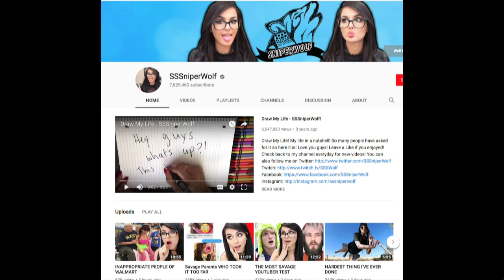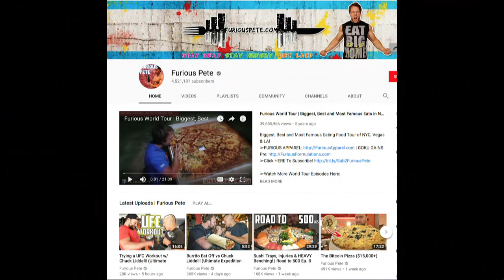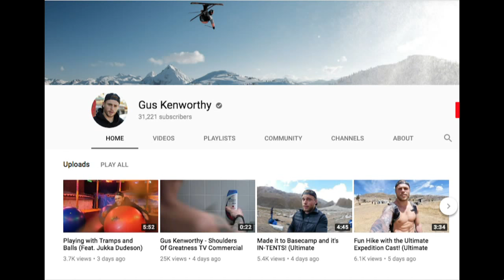Jukka Hilden - Executive Producer of Ultimate Expedition | On The Fly Filmmaking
Popcorn Talk Network University, the online broadcast network that features movie discussion, news, interviews and commentary proudly presents “On The Fly Filmmaking (OTFF). Marielou Mandl interviews filmmakers and artists, from different facets of the industry, and discuss their involvements with production. Here you will learn free tips and tricks of filmmaking that they do not teach you in film school, and then you too can produce a movie!

Host & Producer Marielou Mandl (@MarielouMandl) interviews Executive Producer of Ultimate Expedition, Jukka Hilden!

ABOUT JUKKA HILDEN:

Jukka Henry Mikael Hildén (born 3 August 1980) is a Finnish stunt performer, actor, and member of the stunt group The Dudesons. On the Music Television USA website, Jukka is introduced as "the rockstar, the show man, the never-stopping energizer bunny of the Dudesons crew".

Hildén was born in Helsinki. When Hildén was nine years old, his homemade bomb destroyed the living room of his home and severely burned his face. He is a Finnish special operations paratrooper due to Finland's compulsory service. Currently, he resides in Helsinki, Finland and Hollywood, California.

Nine strangers travel to Huaraz, Peru to face the biggest challenge of their lives, the 20,000-foot Mt. Tocllaraju.